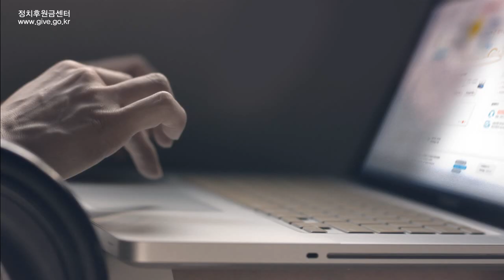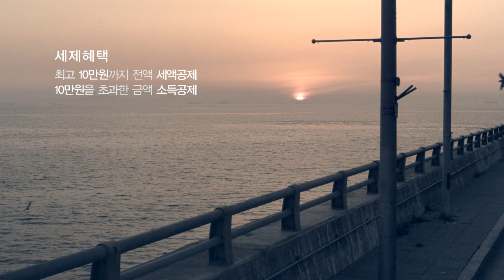정치후원금 홍보영상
우리가 바라는 곳까지 힘차게 달리기를 바라는 마음으로 정치후원금을 기부하세요.
기부한 정치후원금이 더 나은 대한민국을 만들어갑니다.

※ 기부한 정치후원금은 10만원까지 세액공제, 10만원 이상 소득공제혜택을 받으실 수 있습니다.

중앙선거관리위원회